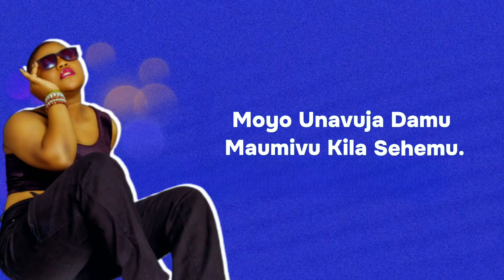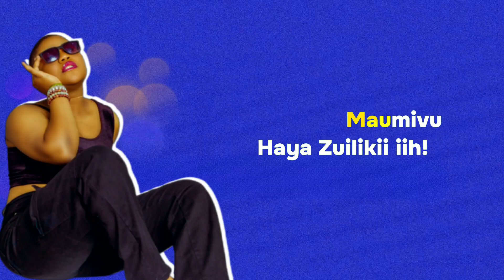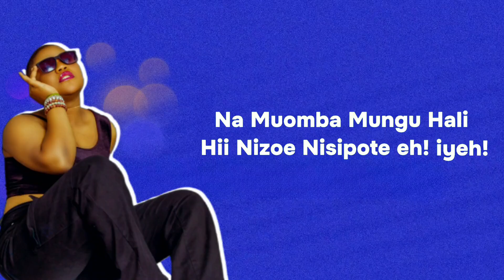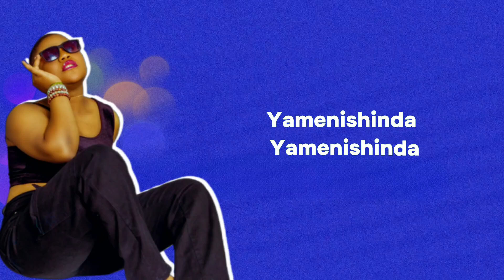Zuuh Winner - Inatosha (Official Music Audio Lyrics)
MWAMBIENI EP
Track No 2
Song Inatosha
Producer B Music
Lyrics Wiz Cool